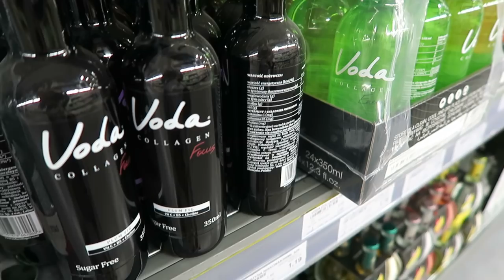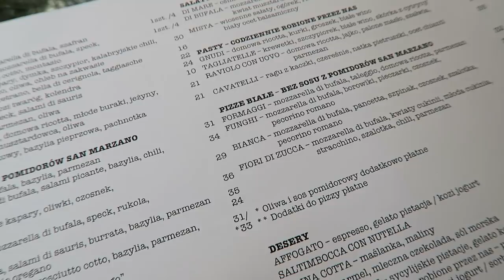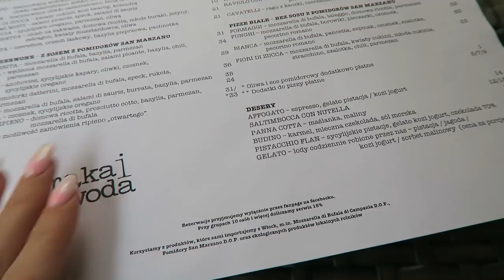VLOG: MÓJ DOM CHCE LILIE...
** Dziś zapraszam do sprawdzenia nowego, szybkiego daily vloga z ostatniej soboty **

Mam na sobie:
Sukienka w kwiaty - Centrum Łopuszańska 22
Torebka - Liu Jo
Sandałki - Ippomare
Zegarek - Daniel Wellington
Okulary - Guess

Muzyka w filmie:
Song: ES_Waste Our Time